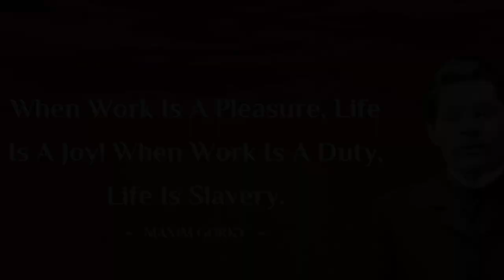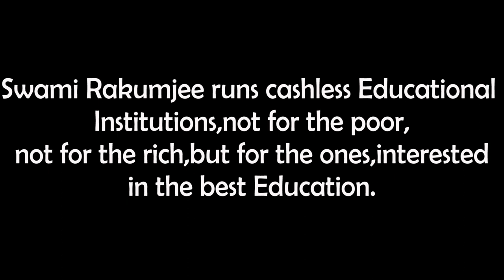Swami Rakumjee 1080th short discourse on Maxim Gorky |ART OF ENJOYING LIFE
Maxim Gorky said : When work is a pleasure, life is a joy. When work is duty, life is slavery.